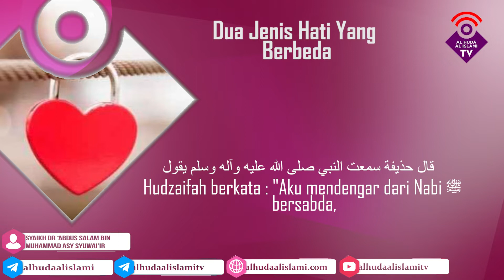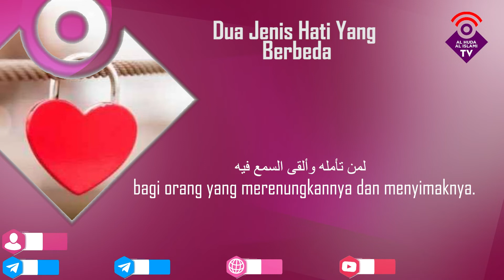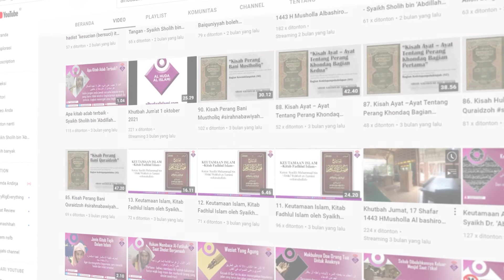Dua Jenis Hati yang Berbeda - Syaikh Dr. ‘Abdus Salam bin Muhammad Asy Syuwai’ir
Beliau adalah lulusan doktoral terbaik dari Ma’had Al ‘Ali lil Qodho’ (sekolah tinggi untuk para hakim) yang merupakan cabang Jami’atul Imam.

Muhammad bin Su’ud. Beliau adalah Ustadz (gelar pendidikan, yang dimaksud adalah professor) di Ma’had Al ‘Aali lilqodho’.

Beliau adalah di antara murid Syaikh ‘Abdul ‘Aziz bin Baz rahimahullah.
Beliau adalah ulama yang fakih dan tidak diragukan lagi kecerdasan beliau dalam ilmu, dan beliau terlihat begitu tawadhu’.